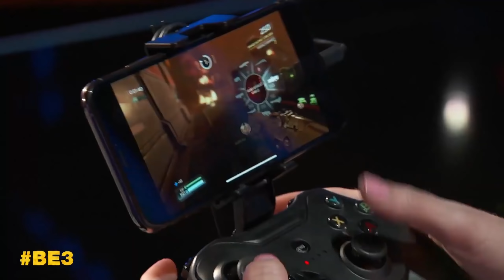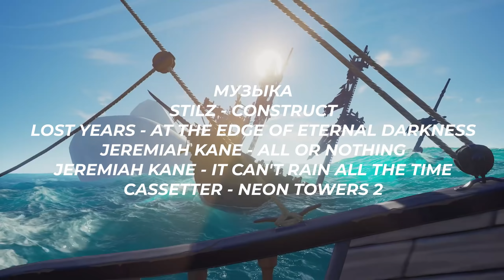Gamesblender № 417: Breath of the Wild, красивая Cris Tales и другие игры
С вами GamesBlender, еженедельный видеодайджест новостей игровой индустрии от
3DNews.ru. Поехали!

читайте на сайте:
Е3 и игры: